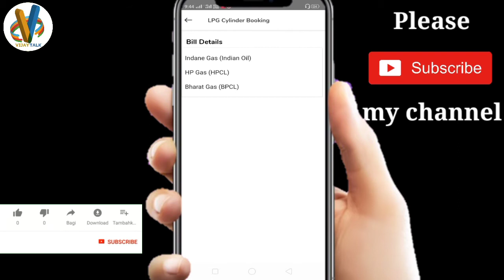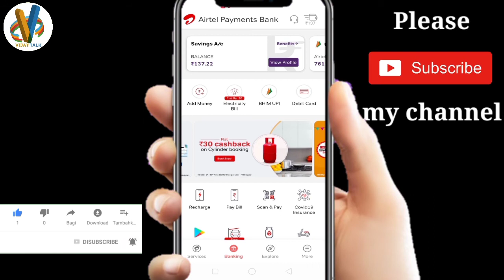Airtel Thanks App Se Gas Bill Kaise Pay Kare/Ges offer || How to pay gas bill from airtel app